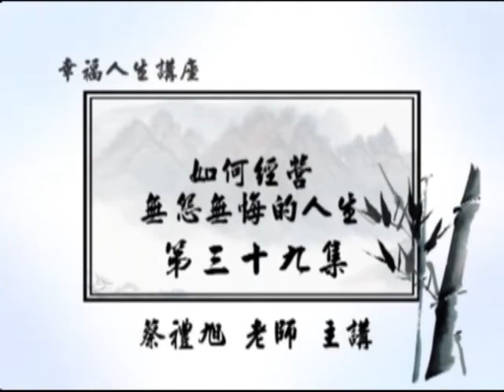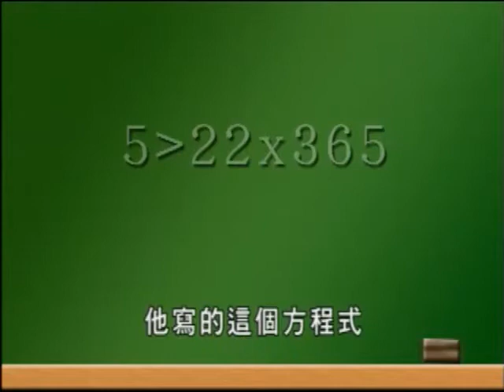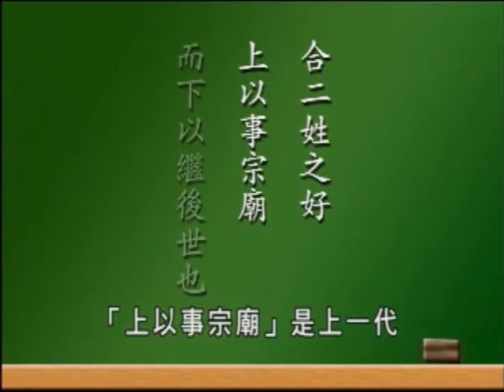如何經營無怨無悔的人生 39 蔡禮旭老師主講